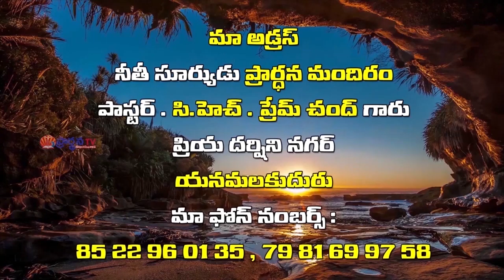Ch.Prem Chand Garu||27-12- 2019||అంశం :నిజమైన క్రిస్మస్ నీలో క్రీస్తు పుట్టినప్పడు పార్ట్ 2........